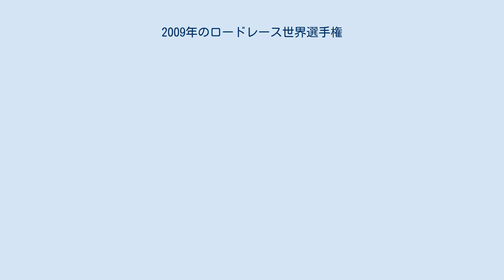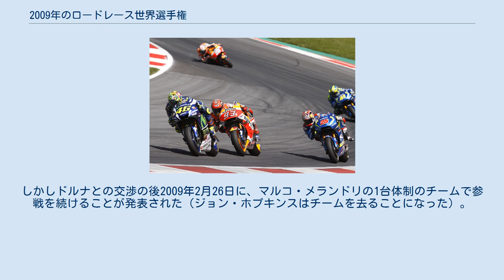2009年のロードレース世界選手権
250ccクラス最後のワールドチャンピオン、青山博一 2009年のロードレース世界選手権は、FIMロードレース世界選手権の第61回大会となる。
MotoGPクラスはブリヂストンタイヤのワンメイクとなり、予選専用タイヤ(Qタイヤ)は廃止になった。
他にも経費削減のためのルール変更がなされ、金曜日のプラクティスセッションの短縮、電子制御サスペンション、ラウンチコントロールシステム、セラミックブレーキの禁止、シーズン中に使用可能なエンジン数の削減、テストセッション数の削減などが決定された。
このうち金曜のプラクティスセッションについては、危険であるという各チーム監督の主張を受け、第3戦スペインGP中の協議の結果、第4戦フランスGPから元の1時間へと延長された。
 250ccクラスは、翌2010年シーズンから4ストローク600ccのMoto2クラスに再編となったため、このシーズンが最後の開催となった。
 2009年のグランプリ開催スケジュールは、2008年10月24日に修正された。
元々2009年9月20日にハンガリーGPの開催が予定されていたが、オーガナイザー側がドルナに2010年までの開催延期を申し出た。
GPの舞台となるバラトンリンクの建設工事が遅れているためである。
 開幕戦カタールGPのMotoGPクラス決勝レースは、悪天候のため4月13日(月曜日)に延期された。
 上位15名のライダーにポイントが与えられる。
ポイントの授与はレースを完走することが条件となる。
 MotoGPクラス 250ccクラス 250ccクラス ワイルドカード/代理ライダーの成績 125ccクラス † カタールGPでは規定周回数を満たさなかったため、ハーフポイントが与えられた。
 125ccクラス ワイルドカード/代理ライダーの成績 MotoGPクラス マニュファクチャラーズ・ランキング † オーストラリアGPにおいて、ロリス・カピロッシ車のエンジン載せ替えをおこなったことにより、スズキはマニュファクチャラーズポイントについて10ポイント減算のペナルティを受けた。
2009年度から規定された新ルール「終盤7戦で各ライダーが使えるエンジンは5基まで」に違反したためである。
 250ccクラス マニュファクチャラーズ・ランキング 125ccクラス マニュファクチャラーズ・ランキング † カタールGPでは規定周回数を満たさなかったため、ハーフポイントが与えられた。
 ^全てのチームがブリヂストンタイヤを使用する。
 注1 : ミカ・カリオはブルノ、インディアナポリス、ミザノでケーシー・ストーナーの代役を務めた。
 注2 : ミッシェル・ファブリツィオはブルノでミカ・カリオの代役を務めた。
 注3 : アレックス・エスパルガロはインディアナポリスとミザノでミカ・カリオの代役を務めた。
またマレーシアGP、バレンシアGPでニッコロ・カネパの代役も務めた。
 *2009年1月9日、カワサキはMotoGP活動休止を発表した。
しかしドルナとの交渉の後2009年2月26日に、マルコ・メランドリの1台体制のチームで参戦を続けることが発表された（ジョン・ホプキンスはチームを去ることになった）。
2009年3月1日、新しいチームは「ハヤテ・レーシング」として活動することが発表された。